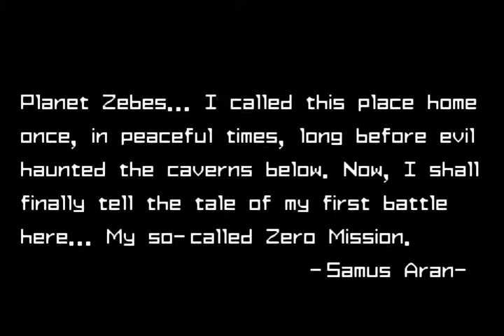Metroid: Zero Mission (1) NO VOICE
I died in the first episode again ;-;